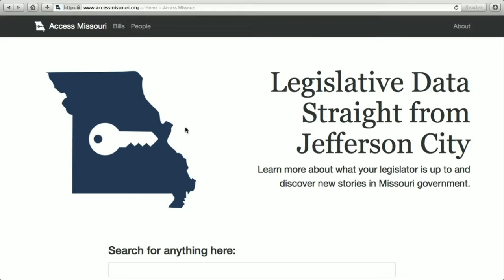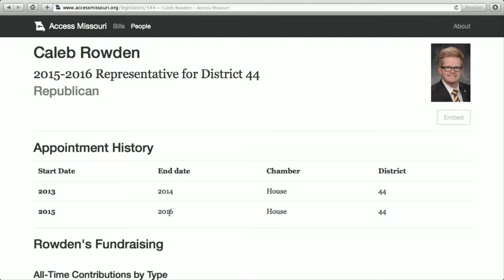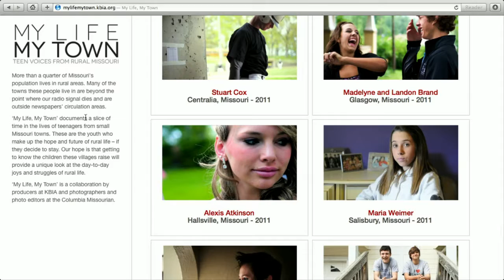Paul Pepper: Ryan Famuliner, KBIA News Director, "Access Missouri"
Today Paul Pepper visits with KBIA News Director, RYAN FAMULINER, about their station's latest online efforts! In short, "Access Missouri" is a user-friendly deep-dive into state government records; and "My Life, My Town" is a short documentary project that gives a voice to teens in rural towns. The goal of both? To inform and educate - check them out! November 4, 2016